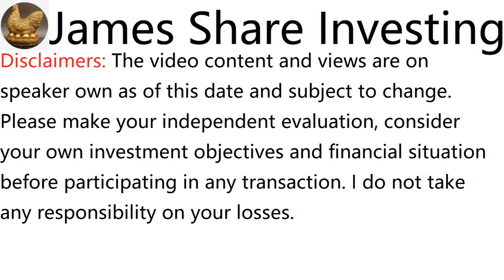浅谈MUHIBBAH ENGINEERING (M) BERHAD, MUHIBAH, 5703 - James的股票投资James Share Investing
James Ng Stock Pick Performance:
Since Recommended Return:

a. CHIN HIN GROUP BHD, recommended on 2 Feb 20, initial price was RM0.57, rose to RM5.85 adjusted, dividend RM0.045, in 2 Years 3 months 4 days, total return is 934%

b. HEXTAR GLOBAL BERHAD, recommended on 29 March 20, initial price was RM0.505, rose to RM2.944 adjusted, dividend RM0.0752, in 2 Years 1 month 7 days, total return is 498%

c. FRONTKEN CORP BHD, recommended on 12 Aug 18, initial price was RM0.715, rose to RM3.84 adjusted, dividend RM0.14 + free warrant RM0.1525, in 3 years 8 months 23 days, total return is 478%

e. AEON CO (M) BHD, recommended on 16 Aug 20, initial price was RM0.8, rose to RM1.63, dividend RM0.015, in 1 Year 8 months 19 days, total return is 106%

f. WAH SEONG CORP BHD, recommended on 1 Nov 20, initial price was RM0.39, rose to RM0.8, in 1 Year 6 months 5 days, total return is 105%

g. KOTRA INDUSTRIES BHD, recommended on 20 June 21, initial price was RM2.4, rose to RM4.1, dividend RM0.165, in 10 months 16 days, total return is 78%

h. OPENSYS (M) BERHAD, recommended on 24 May 20, initial price was RM0.355, rose to RM0.555 adjusted, dividend RM0.02825, in 1 Year 11 months 12 days, total return is 64%

i. MALAYSIA AIRPORTS HOLDINGS BHD, recommended on 25 Oct 20, initial price was RM4.3, rose to RM6.6, in 1 Year 6 months 11 days, total return is 53%

j. IJM CORPORATION BHD, recommended on 6 Sep 20, initial price was RM1.31, rose to RM1.73, dividend RM0.23, in 1 Year 7 months 29 days, total return is 50%